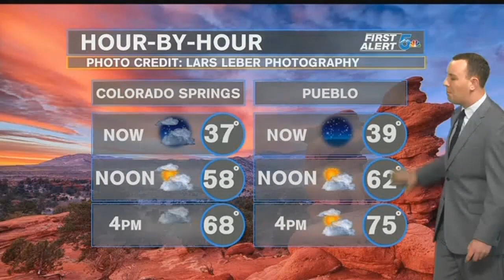Monday Morning Weather: A Few Showers And Thunderstorms Later Today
Today's Forecast:A warm and beautiful Monday for most of southern Colorado but a few of us will see scattered showers and thunderstorms at the end of the day today. The Pikes Peaks region and a few areas along the Front Range from Teller south to Costilla county are the best places for scattered showers and thunderstorms late today around 4pm through 7pm tonight.